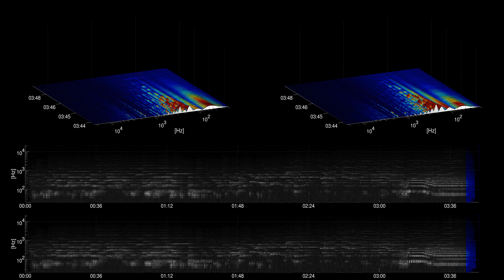[Free Music] Soft Blossom - ann annie | Ambient | Dramatic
Title: Soft Blossom
Artist: ann annie
Genre: Ambient
Mood: Dramatic
Instruments: synth,

artist URL: /channel/UCf_l8F01d2RtvoVf0R1-lHg